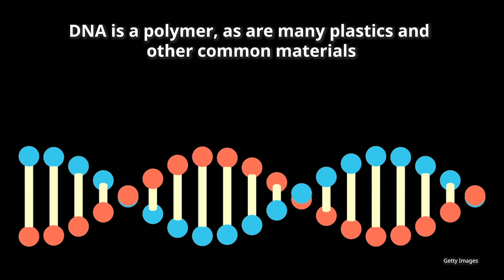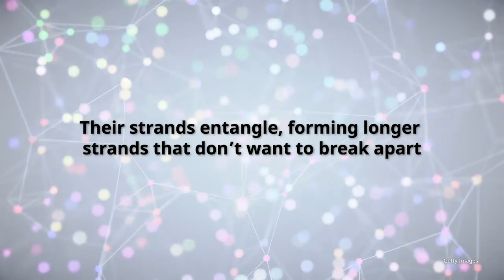Physics secrets of giant soap bubbles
Street performers making giant soap bubbles inspired a physicist to make a discovery in fluid mechanics. "This study definitely puts the fun into fundamental science," says Justin Burton, a physicist at Emory University. Learn more, including Burton's favorite recipe for giant soap bubbles, in the video.